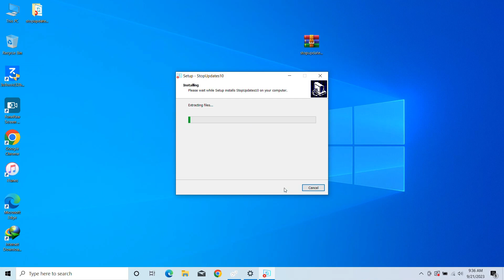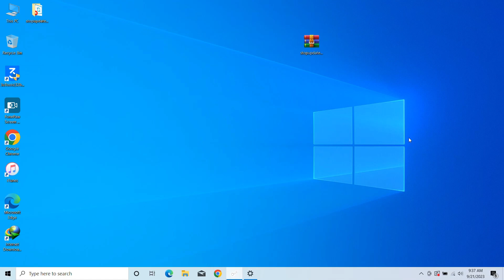How to Stop Windows 10 & 11 Update - Block It Forever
download

how to stop windows 10 & 11 update,
how to stop windows 11 update in windows 10,
how to stop windows 10 to 11 update permanently,
how to stop windows 11 update in windows 10 home,
how to stop windows 11 upgrade from windows 10,
how to stop windows 11 update from windows 10,
how to remove windows 11 update from windows 10,
disabling windows 10 update permanently,
windows 10 update turn off permanently,
how to remove windows 11 update in windows 10,
how to stop windows 11 update permanently in windows 10,
how to turn off windows 11 update in windows 10,
how to stop windows 11 update temporarily,
how to stop windows 10 update temporarily,
windows 11 update disable tool,
windows 10 update disable tool,
how to stop windows 11 update on windows 10,
how to stop windows update 10,
how to stop windows 10 update using regedit,
how to disable windows 10 update permanently using regedit,
windows 10 update disable software,
how to stop windows 10 to 11 update,
how to turn off windows 10 to 11 update,
how to stop windows 10 update to windows 11,
how to stop windows 10 to windows 11 update,
how to stop windows 10 update to windows 11 permanently,